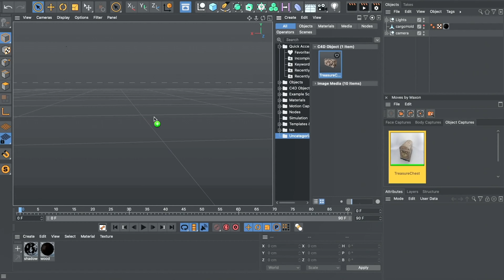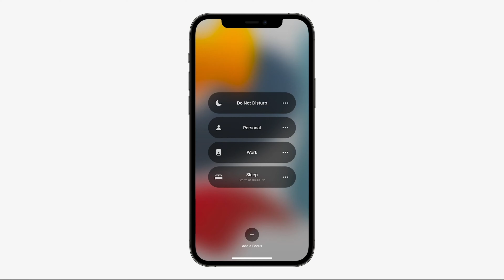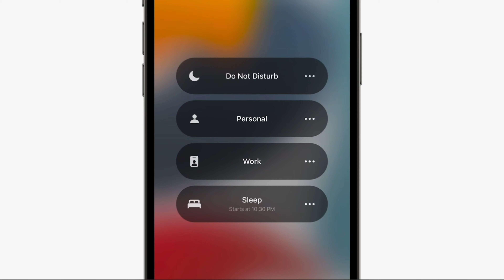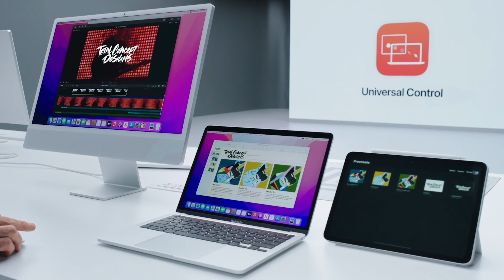Comic Artist Smacked by WWDC 2021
Did this Apple event strike you the same way? Terrible jokes aside, this was a mixed event for me. On one hand, there were a bunch of cool new features to iOS 15, iPadOS 15, macOS Monterey and so on. On the other hand...I feel like all my recent M1 iPad Pro hopes and dreams have been stomped into the ground. It hurts. The pain. Like shards of glass in my heart. But I'll recover.

Anyway, what did YOU think of the event? Are you excited by any of this software stuff?

And if you're new here, welcome! COMICBOOKER is an art channel focusing on comics, creativity and my journey to become a better creator. All subs and likes appreciated!

You can follow me elsewhere online @andrewdrilon.

00:00 Intro
00:35 WWDC21
01:16 Object Capture Thingee

02:04 iPadOS Multitasking
02:49 Focus Mode
03:18 Quick Notes
03:37 Universal Control
04:21 The Problem!
05:31 Final Thoughts
06:33 Outro
06:50 Hellboy Procreate Drawing Timelapse